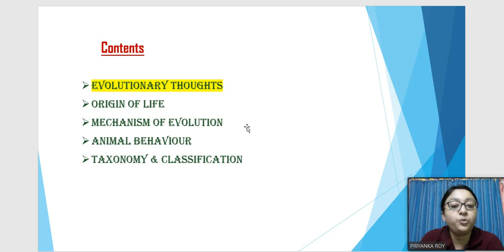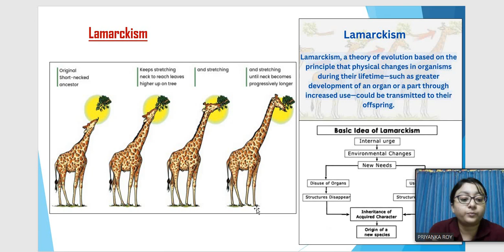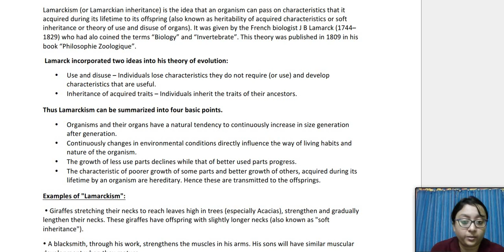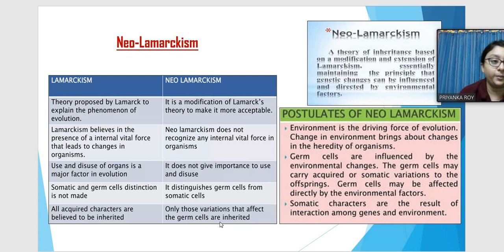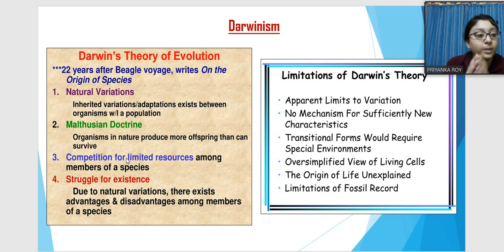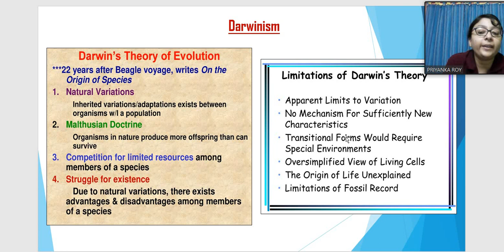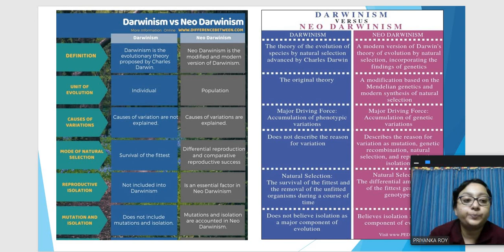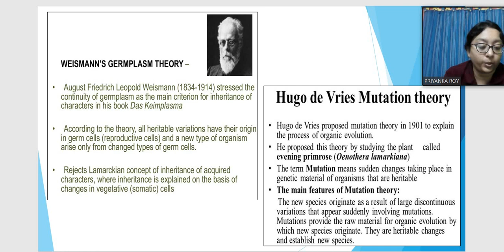VIDEO1 EVOLUTIONARY THOUGHTS